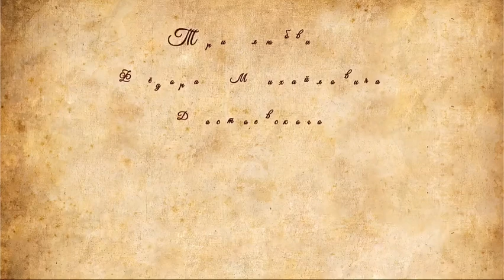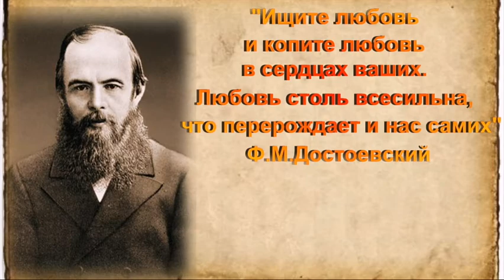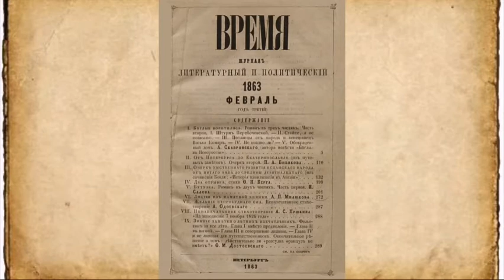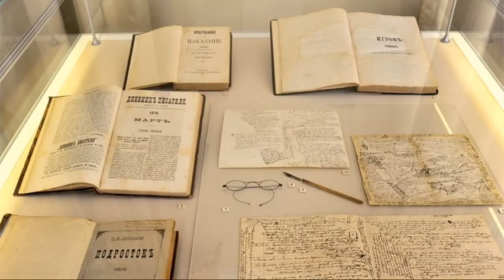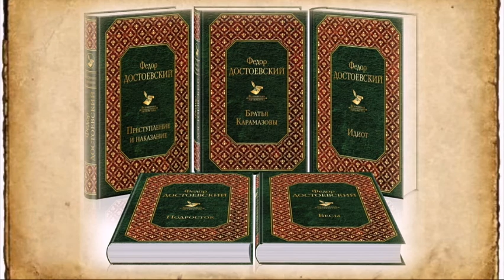Три любви Фёдора Достоевского.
200 лет назад 11 ноября 1821 года родился русский писатель, мыслитель, философ и публицист, член-корреспондент Петербургской академии наук,  классик мировой литературы, по данным ЮНЕСКО, один из самых читаемых писателей в мире Фёдор Михайлович Достоевский.
Предлагаем вашему вниманию видеорассказ к юбилею писателя.